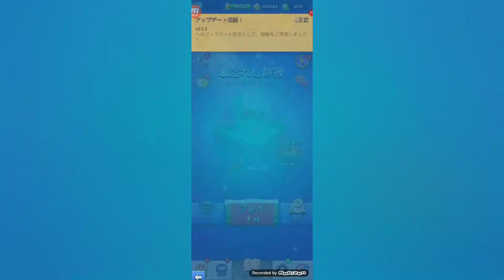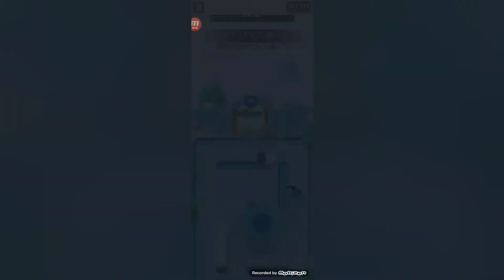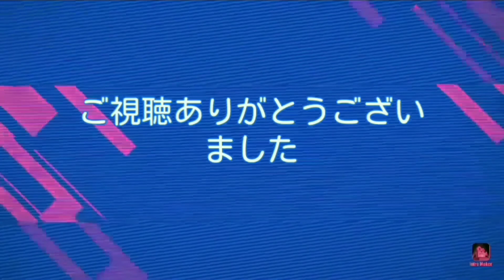【アーチャー伝説#29】凍てつく山頂(チャプター9)クリア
前より強くなってる(*'▽')良かったら他の動画も見てね